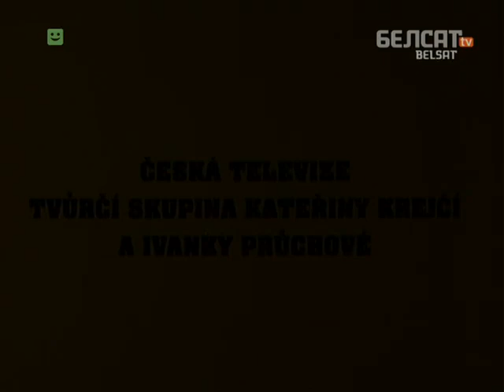Матыльда.04 Мастацкі талент